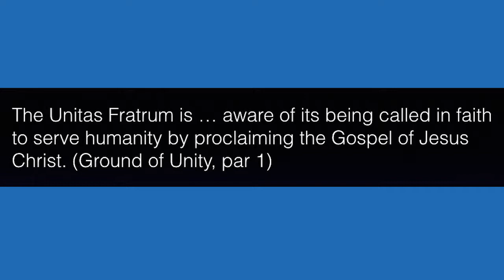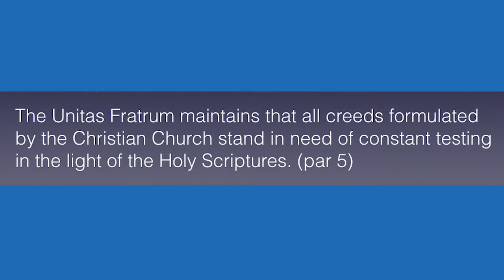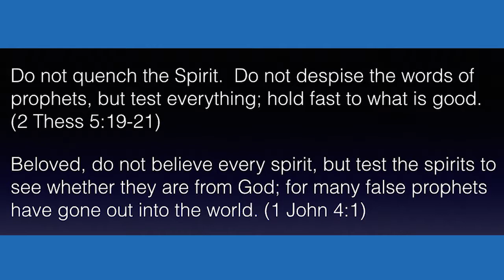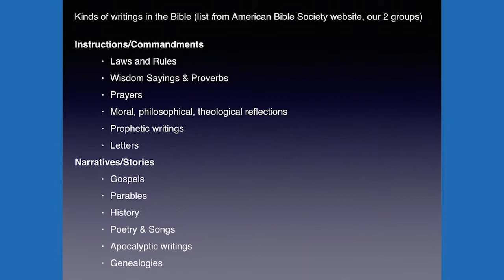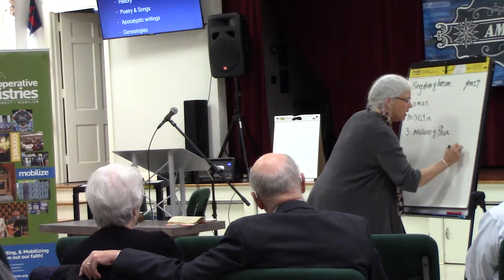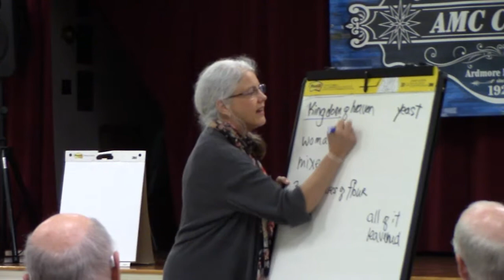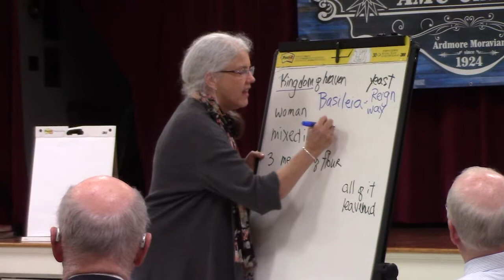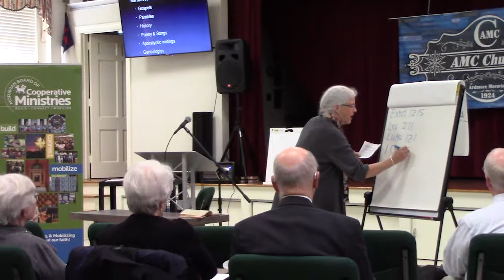"Called in Faith to Do What? The Bible and Ethics" | Part 1 of 3 | Comenius Learning Series 2018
"Called in Faith to do What? The Bible and Ethics"

Saturday, November 3, 2018 | Ardmore Moravian Church, Winston-Salem, NC

According to our primary doctrinal statement, "The Ground of the Unity," we are called in faith to serve humanity, with our actions shaped by scripture – but this is not always an easy task! Indeed, disagreements over how we translate scripture’s messages into individual and community actions are not new. Join us as we explore some of the challenges and prospects of biblical, faithful decision-making, then and now.

Presenters: The Rev. Dr. Frank Crouch, dean & vice-president, professor of New Testament, Moravian Theological Seminary and Dr. Audrey West, adjunct professor of New Testament, Lutheran School of Theology at Chicago.

Presented by the Board of Cooperative Ministries of the Moravian Church Southern Province. Part of the 2018 Comenius Learning Series.